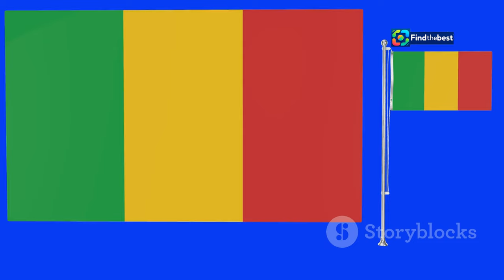"Revisiting Civil-Military Relations in Africa: Insights from the PSC Session | KE-PSC 202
OUTLINE:
00:00:00 Civil-Military Relations and Conflict Management in Africa
00:01:21 The Destabilizing Impact of Military Coups
00:02:35 The African Union's Role in Fostering Stability
00:03:02 Maintaining Military Professionalism
00:04:23 A Cornerstone of Democratic Governance
00:04:42 A Path to Sustainable Peace
00:06:06 Essential Frameworks
00:07:26 Mali's Recurring Coups and Instability
00:07:58 The Complexities of Nigeria's Civil-Military Relations
00:08:31 The Role of International Partners in Supporting SSR
00:09:44 Towards a Future of Peace and Security in Africa

🌍 **Welcome to Amani Africa!** 🌍

In this video, we delve into the critical topic of **Civil-Military Relations and Conflict Management in Africa** as discussed in the recent **Peace and Security Council (PSC)** session. 📅✨

On **September 18, 2024**, the PSC convened its **1232nd session** to address the role of military forces in governance and their impact on conflict resolution across the continent. With key speakers, including **Churchill Ewumbue-Monono** and **Bankole Adeoye**, we explore the implications of military involvement in political processes and how it affects democracy and stability in African nations. 🇰🇪⚖️

- Overview of the PSC's agenda on civil-military relations
- Insights into recent military coups and the impact on governance
- The challenges of military politicization and accountability
- Recommendations for strengthening democratic governance and civilian oversight of the military

Join us for an engaging discussion on how Africa can enhance its security governance and foster a peaceful coexistence between civilian authorities and military forces! 🕊️🤝